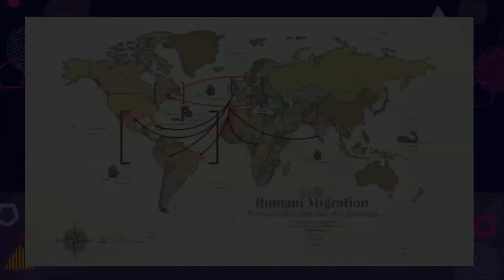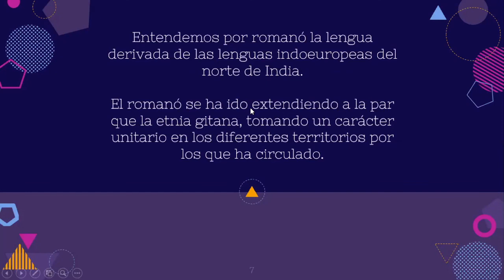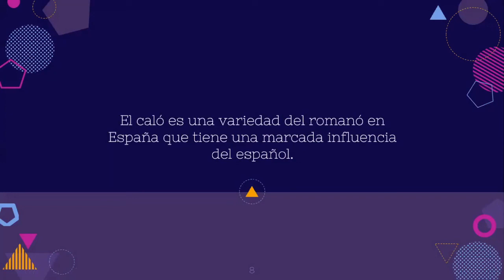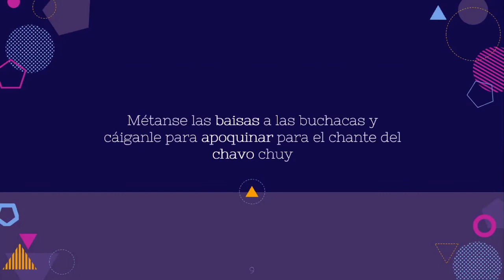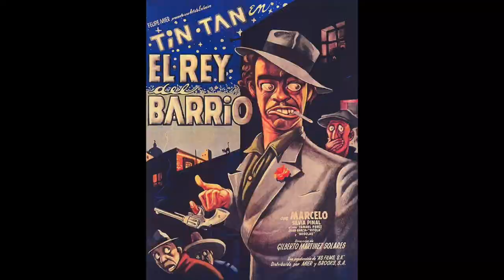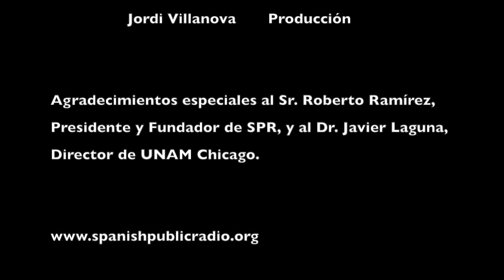VOCES DEL ESPAÑOl 055 Con entrevista al maestro Edgar Pacheco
La doctora en lingüística Erika Erdely entrevista al maestro Edgar Pacheco sobre el origen de palabras como naco, chido, chavo y chotear.